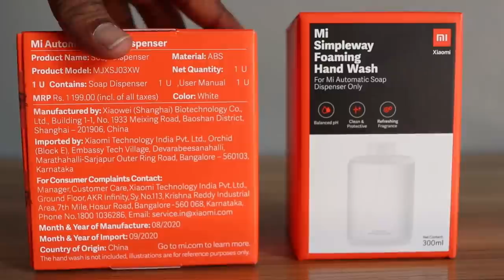Xiaomi - Mi Automatic Soap foam Dispenser for Wash Basin & Toilet ! No Touch Required | 100% Safe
*Cheap & Best Refill pack
* Machine on Amazon
My Youtube Gears / devices & equipment's
1. My DSLR Camera
2. My Microphone
3. My Studio Lights
4. My Laptop
5 . My Tripod
6 . Vlog Camera
7 . My Smartphone
8 .My Studio Green screen
9. Studio wallpaper